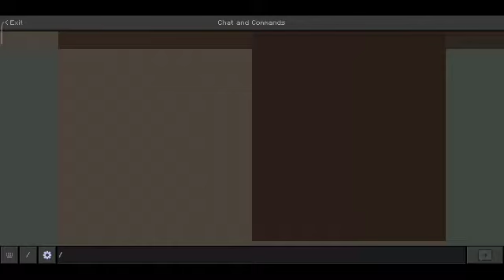Minecraft Skyblock || Ep-#1 || Fully Diamond Gear😂 (twist😋)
Hey hello friends today I play Minecraft sky block ..
in normal Minecraft sky block... you need to make a cobblestone generator and then expand your island and do whatever you want ... but in this map .. when you mine a cobblestone from cobblestone generator it gives you not cobblestone but any random block or entity .. it's sooo fun too play